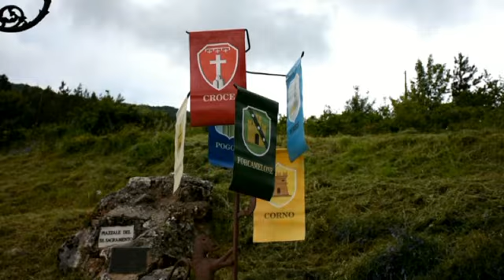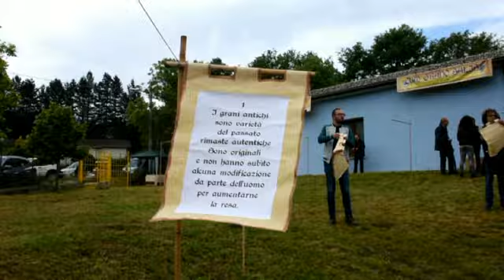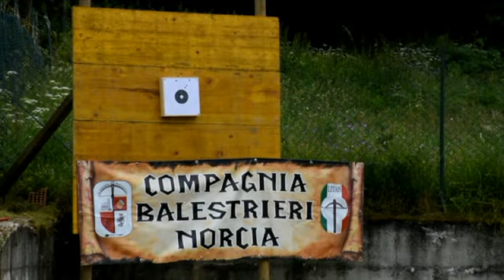Festa del Conio e Accampamento Terzonese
Eventi prima del Palio:la festa del Conio a Vindoli,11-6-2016 nel sesto di Croce e l'accampamento Terzonese(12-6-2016) nel sesto di Terzone,con il Convegno"la via del latte e del grano antico"